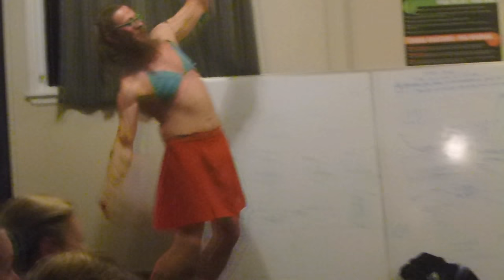Outward Bound | Cobham 619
Footage from Cobham Watch's Outward Bound journey in July 2016.